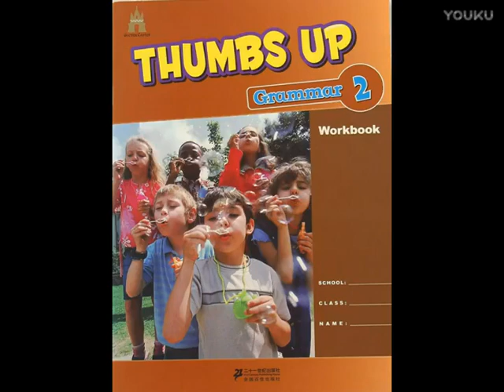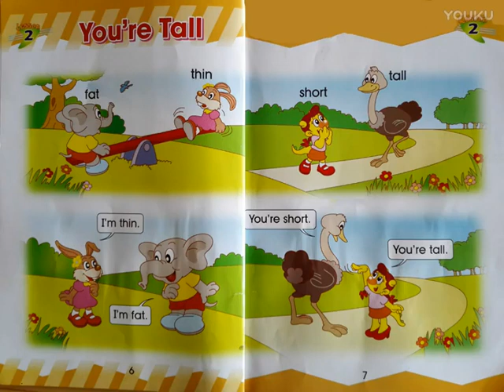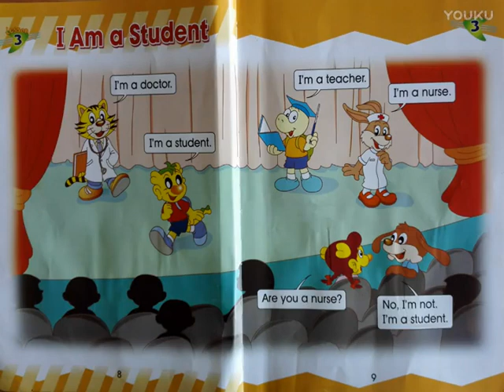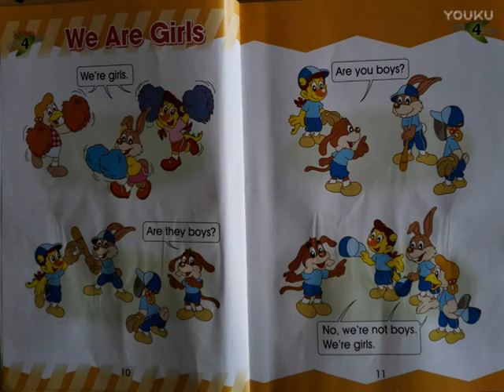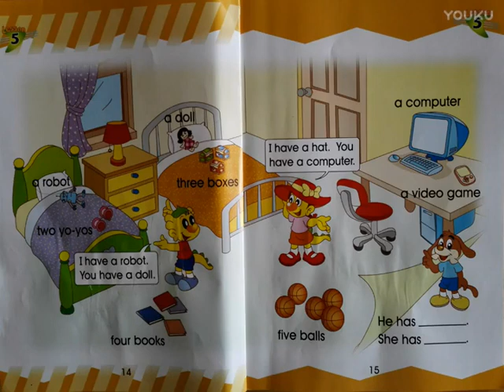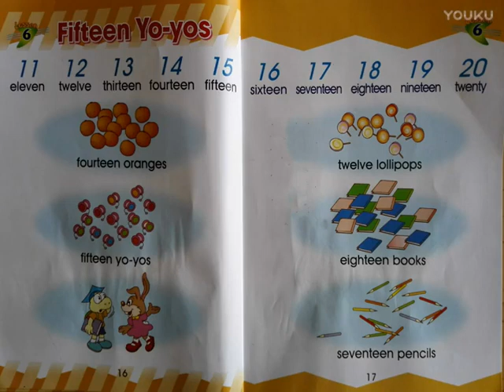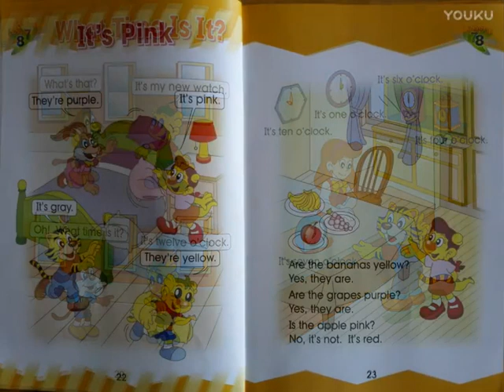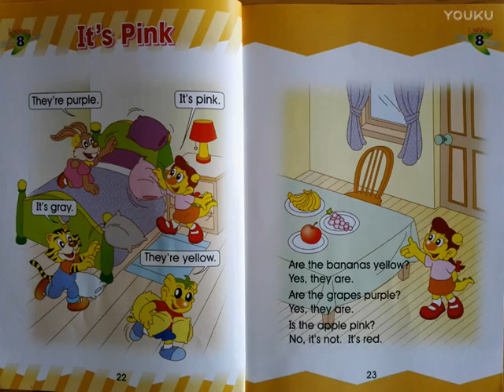Thumbs UP Grammar 2 Audio